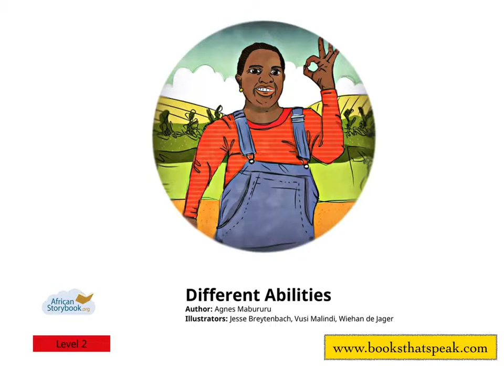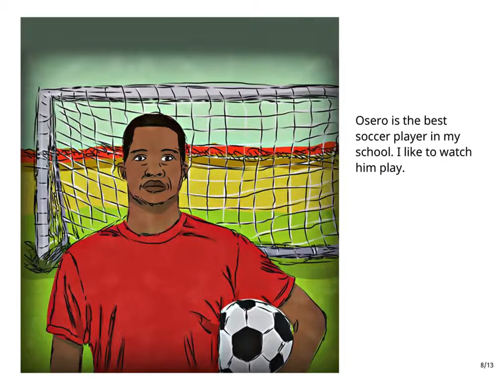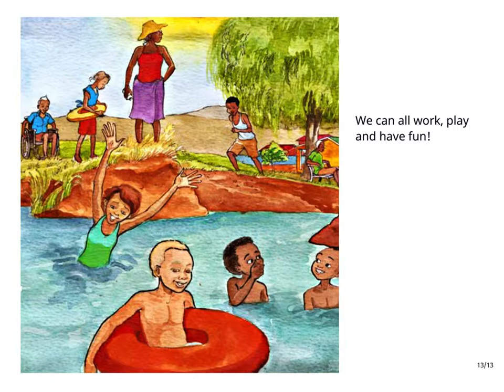English stories for kids - Different Abilities - Pratham Books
Written by Agnes Mabururu. Illustrated by Jesse Breytenbach, Vusi Malindi, and Wiehan de Jager

Published By African Storybook Initiative

We all have different abilities, but find out what we have in common.